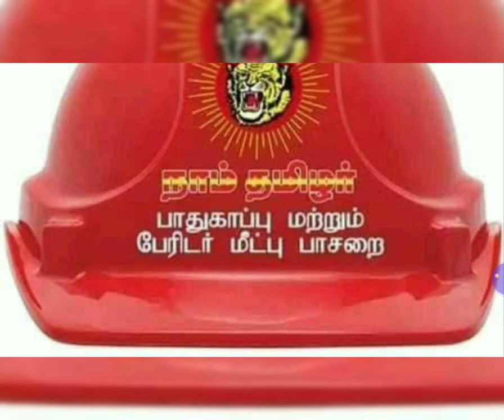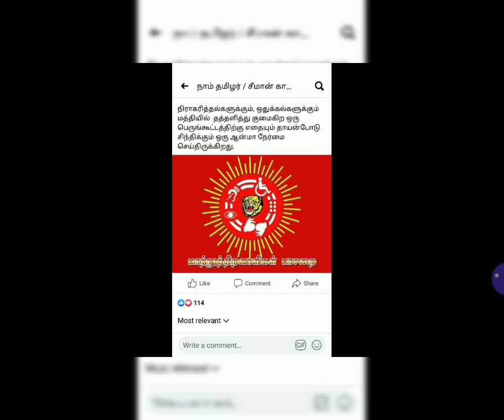புதிய பாசறையை தொடங்கிய சீமான் | seeman | naam tamilar | ilaku TV